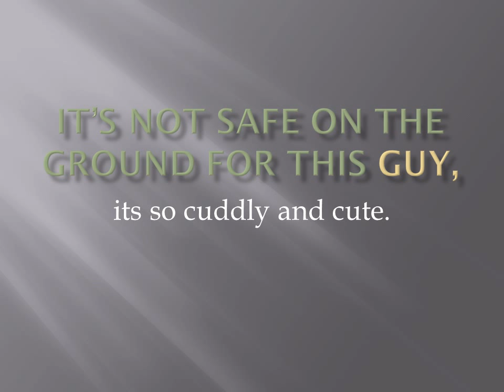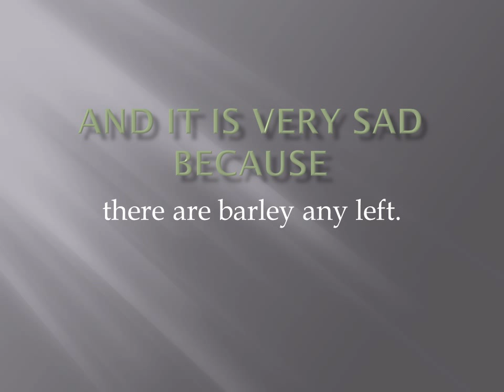The sunda flying lemur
This video is about the sunda flying lemurs amazing adaptation.